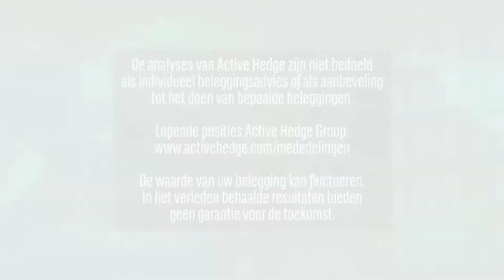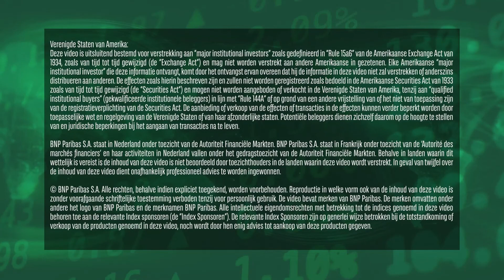AMG en VolkerWessels presteren goed | 28 februari 2019 | Markets Update van BNP Paribas Markets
Beleggen?